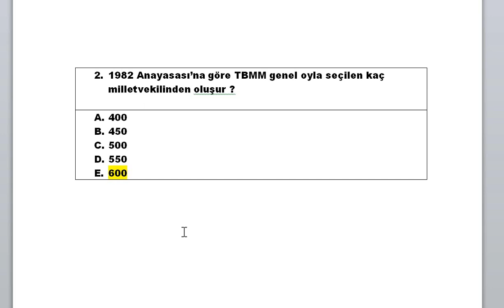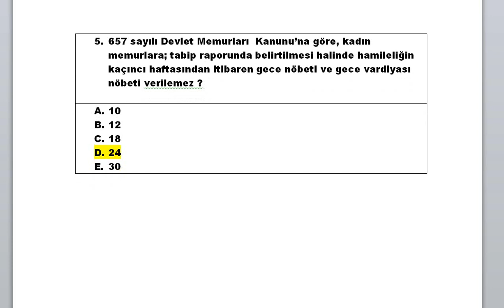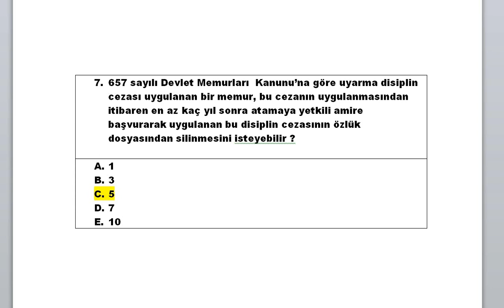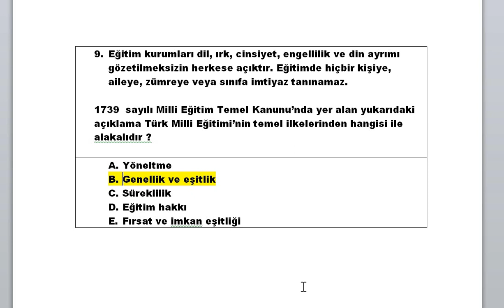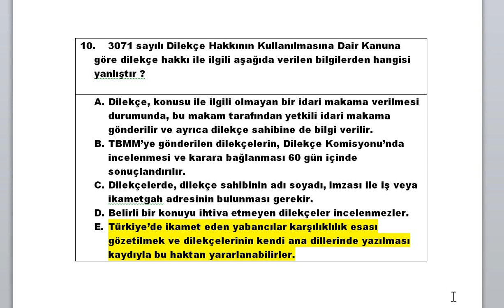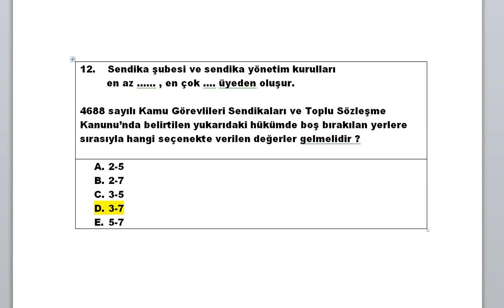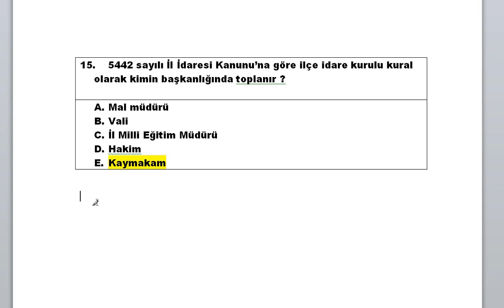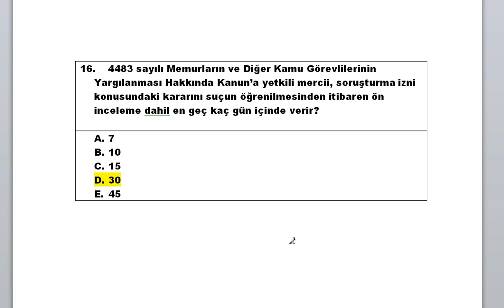EKYS - MEVZUAT DENEME 4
Zoom platformu üzerinden EKYS soru çözümü saat 20:00 - 23: 40 arasında yapılmaktadır.
Katılım bilgileri için aşağıdaki linki  tıklayınız.
Sizleri de aramızda görmekten mutluluk duyarız.